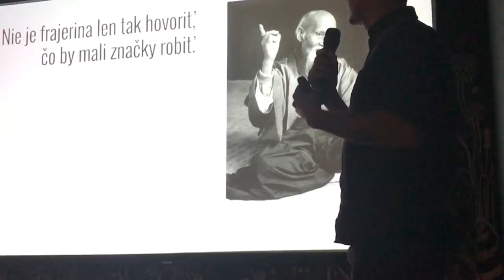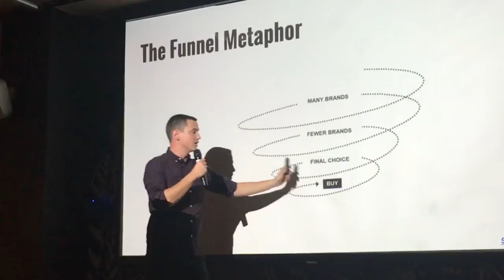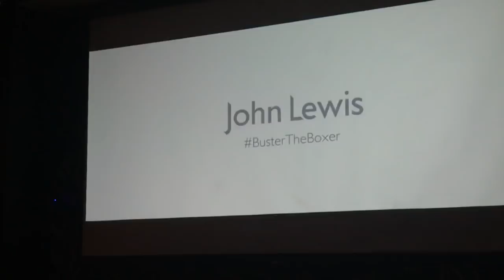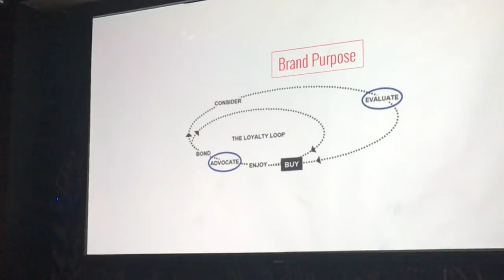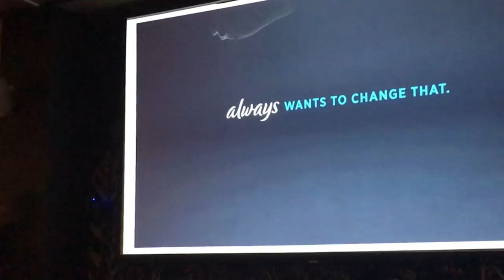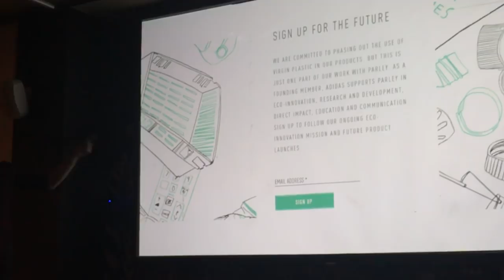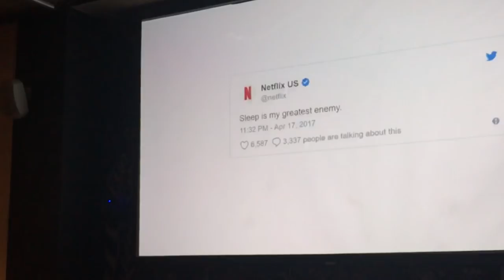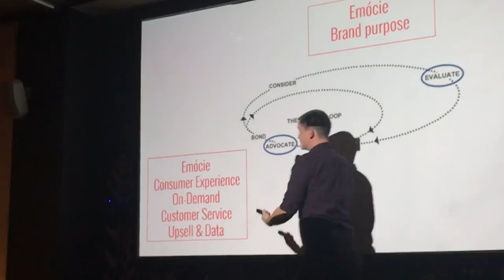Značka je vnútorný pocit ľudí o vašom produkte - Juraj Pobjecký - Zaraguza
Digitálny Štvrtok je pravidelný mesačný event, vždy na inú tému z digitálneho marketingu, na ktorý si volám hostí, ktorí vedia relevantne o danej téme porozprávať.